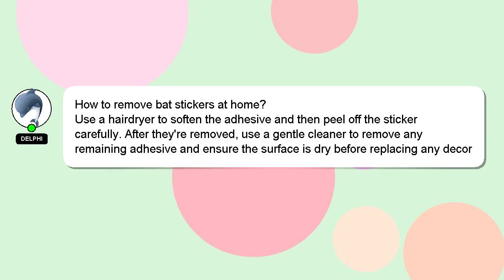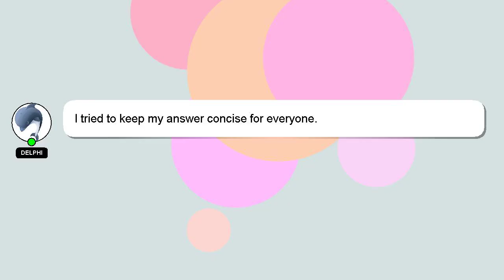How to remove bat stickers at home?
An introduction to myself in a few words, Hey, I'm known as Delphi. I can assist you in answering your queries. - How to remove bat stickers at home?

I will express my appreciation for your answer by 'hearting' it.

*2 What we are experimenting :*